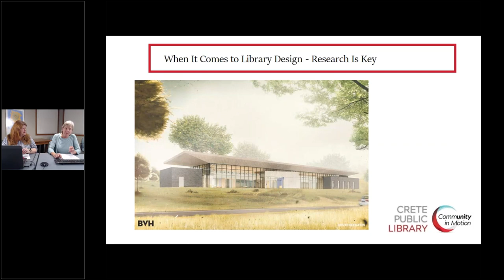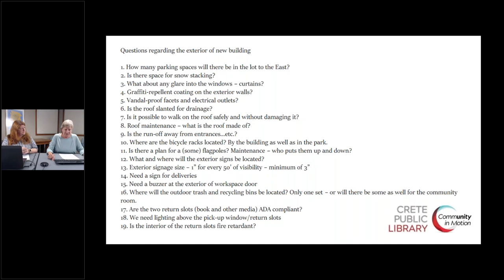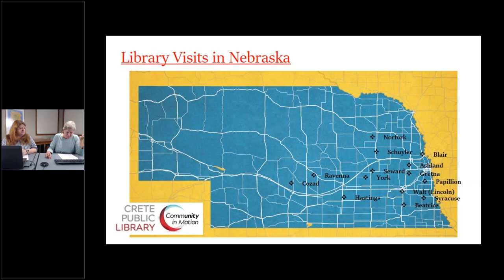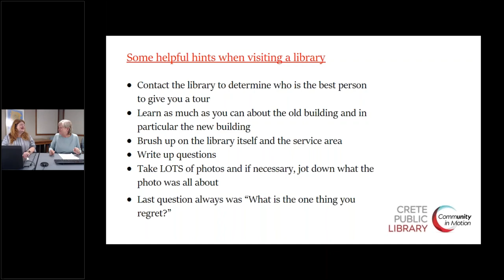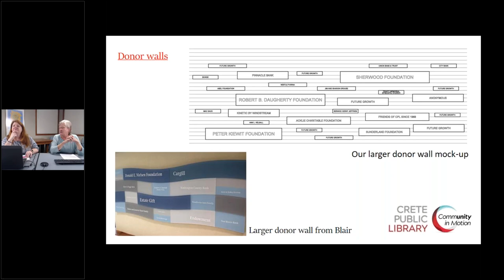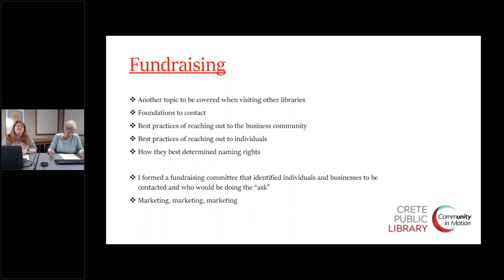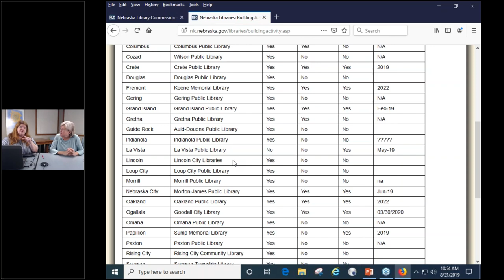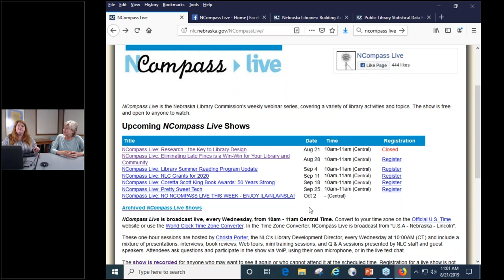NCompass Live: Research - the Key to Library Design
Whether you are undertaking a small renovation project, or building a brand-new library, conducting primary and secondary research is critical. Arming oneself with real-life examples of what to do AND what not to do can save you time and money.

Presenter: Joy Stevenson, Director, Crete (NE) Public Library.